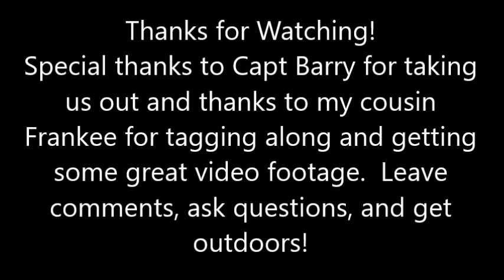Hunting and Fishing Oahu - The Hawaii Hog Blog...and Other Outdoor Adventures - Oct 2015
Fun video right here - goat hunting the "West Side" of Oahu, then fishing the "Windward Side".  In this episode my cousin Frankee rolls with me as we get after some goats in the challenging Makua Keaau valley then hit the ocean with some trolling action out of Kaneohe Bay.  There's plenty of outdoor opportunities in Hawaii and this video will show you two great adventures.  Post comments, ask questions, share with others, and get outdoors with your family and friends to create your own adventures.